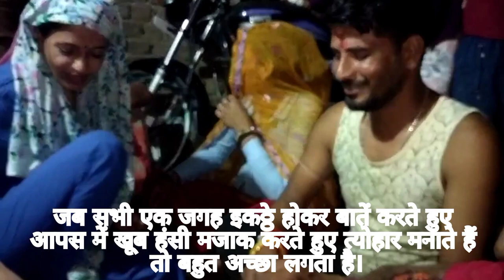Rakshabandhan : Bhai - Bahan ka Pyar ❤️rakshabandhan